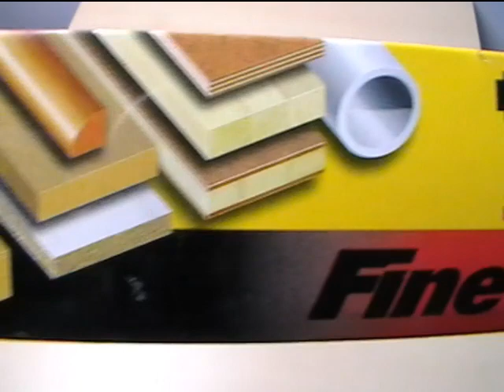Stanley Fatmax Compass Jab Saw 5-17-205 11Tpi 12 Points 300mm/12"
Heavy duty screws for secure blade to handle assembly
Solid, one piece bi-material handle delivers increased durability and comfort
Premium steel blade provides greater strength for longer life

STANLEY is a leading global manufacturer of hand tools, power tools and related accessories, and a flagship brand of the wider Stanley Black & Decker Corporation. Ever since its foundation in 1843, STANLEY has been committed to providing professionals across the globe with products which are smart, tough, pioneering and up to the task. For over 170 years, STANLEY has been responsible for unlocking new levels of user performance through creating some of the most useful tools ever made including the Bailey Plane, the SURFORM shaper, the Power Lock tape rule, and most recently, the Fat Max line of products. Today, the company continues to be an industry leader in hand tool innovation thanks to a continued focus on the excellence that is inherent in every product, employee and business.,